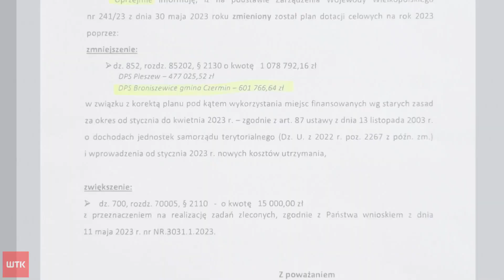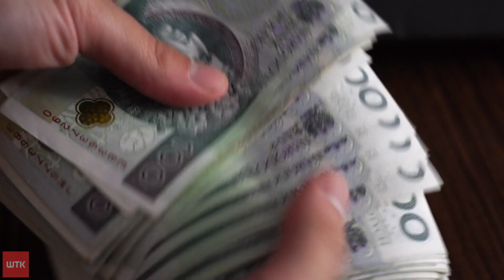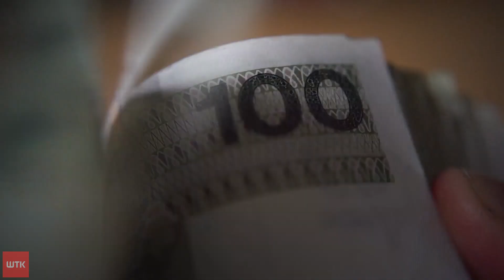Wędrujące dotacje - pieniądze pojawiają się i znikają. Ale "Dom chłopaków" dostanie jednak wsparcie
Koniec problemów "Domu Chłopaków" z Broniszewic. Wojewoda przeznaczy pieniądze na DPS prowadzony przez dominikanki, choć jeszcze wczoraj siostry nie były tego pewne. Dziś jednak padają słowa o nieporozumieniu. Jakub Szustakowski.